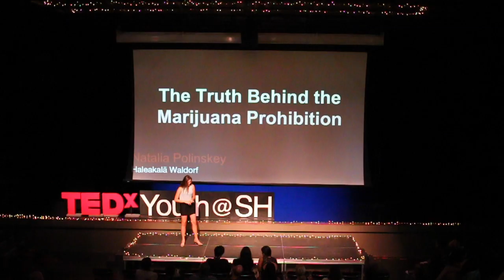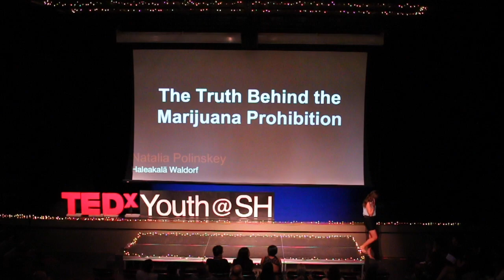The Truth Behind Marijuana Prohibition | Natalia Polinskey | TEDxYouth@SeaburyHall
Natalia Polinskey talks about why marijuana was made illegal and its history. She also reveals, through compelling evidence, how there was very little reason for that action. Natalia Polinskey is an optimistic and enthusiastic exhibitionist with a passion for filmmaking and riding horses. She has created over half a dozen films about different environmental issues and hopes one day to do more. While attending Haleakala Waldorf Highschool for a few years now, she has grown and discovered her passion presenting and public speaking, although she still needs and wants a lot more practice and experience. Later in life, this 17 year old hopes to educate others on the harm that has been done and is still being done to our Earth as well as prove how much of a problem ignorance is in our society. This talk was given at a TEDx event using the TED conference format but independently organized by a local community.